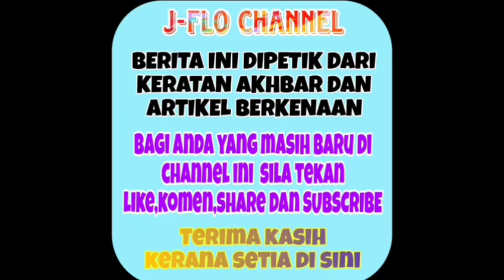Tak di sangka rupanya ini yang berlaku kepada Uqasha buat suaminya Kamal tak dapat tahan sebak ⁉️